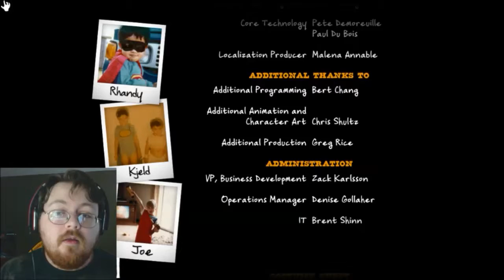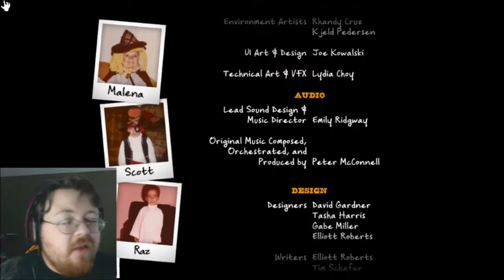Costume Quest #18 - Araxia and Big Bones Aint Got Nothin' On Me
Taking them down in spectacular fashion! Don't remember the part where I had to try more than once... All hail me!!